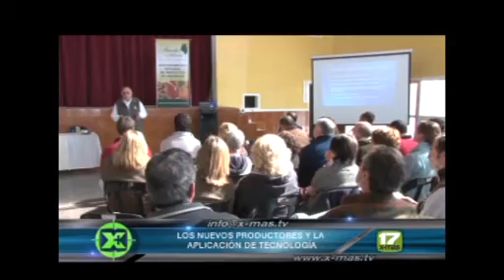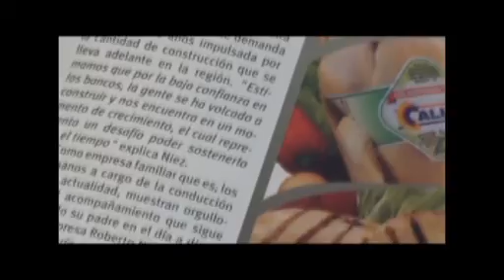La producción de nuez pecán crece en toda la Argentina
Cada vez hay más plantas y se multiplican las provincias argentinas que adoptan el cultivo y se espera para los próximos años un incremento productivo que permita atender la fuerte demanda externa que existe.